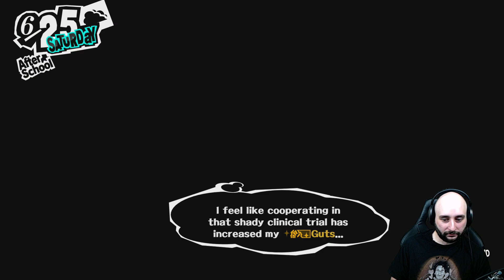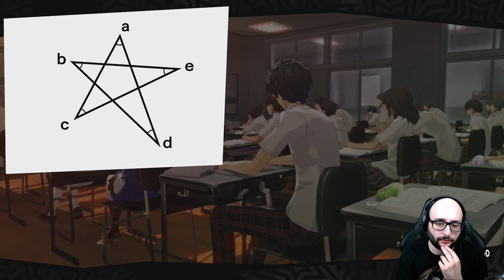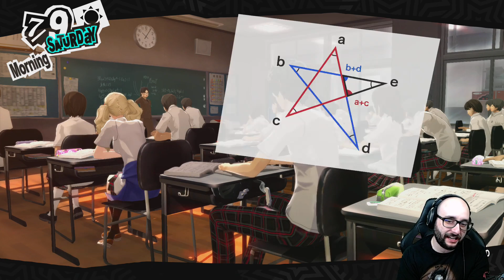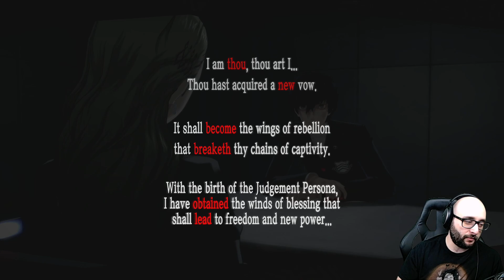[P5 Part 6] [First Persona Game] 3 Palaces Down, Next: Socializing!